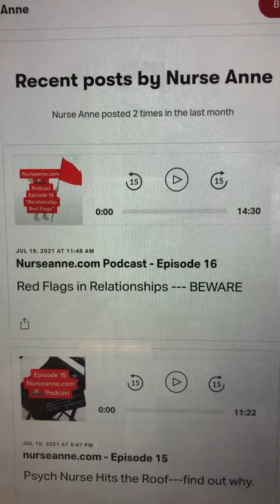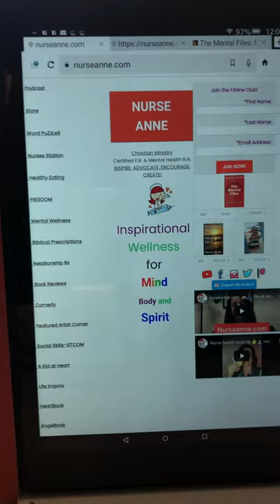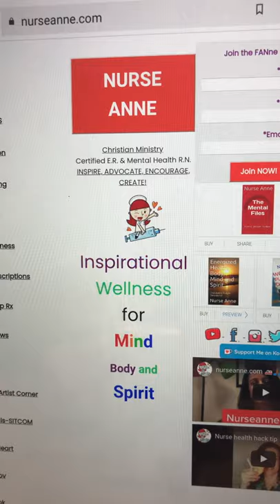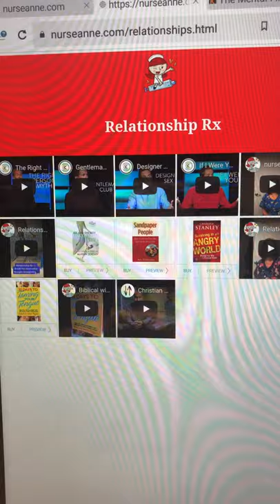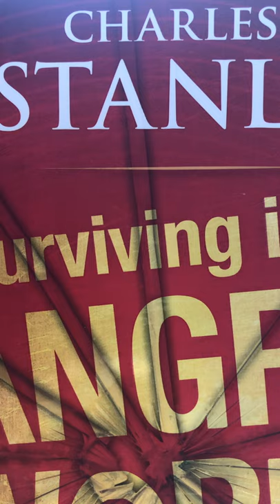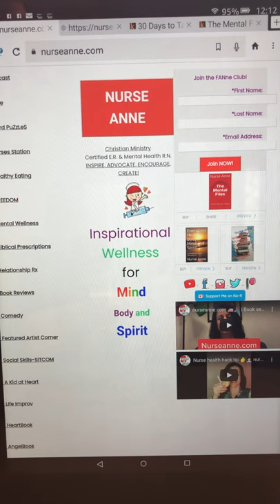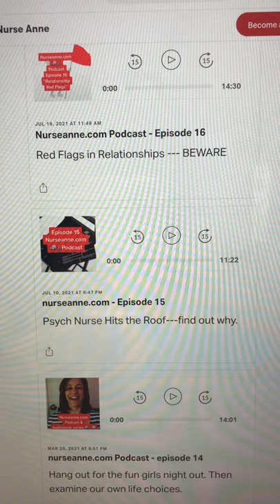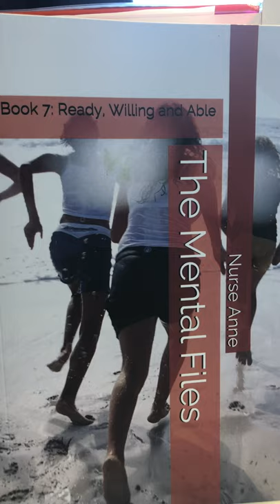Audiobook📚Podcast🎬Book 1 ch 16 | Relationship red flags 🚩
Podcast and audiobook. Relationship red flags issue. Christian fiction and book series.
Nurseanne.com. Inspirational wellness.
Adventure, action, awareness, and advocacy.